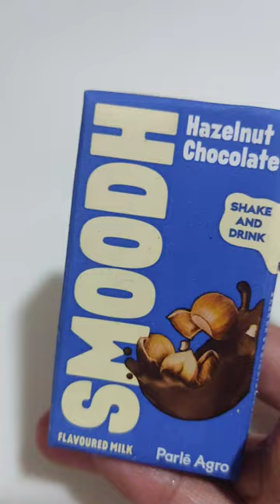Try Parle Agro Chocolate Smooth as Popsicle😍